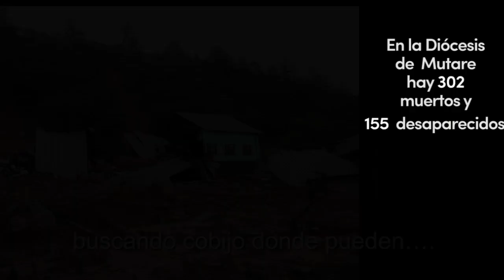Emergencia tras e tras el paso del ciclón Idai: Mutare (Zimbabwe)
El paso del ciclón Idai por el sureste de África ha causado cientos de muertos y grandes daños materiales en la diócesis de Mutare (Zimbabwe), situada en la región fronteriza con Mozambique.

Manos Unidas ha abierto una cuenta de emergencia para atender a las personas que, en Mozambique, Malawi y Zimbabwe, tres de los países más pobres del mundo,
lo han perdido todo como consecuencia de los vientos huracanados y las fuertes lluvias.